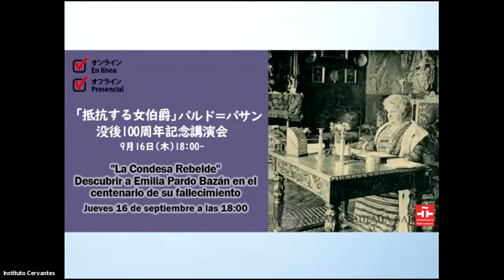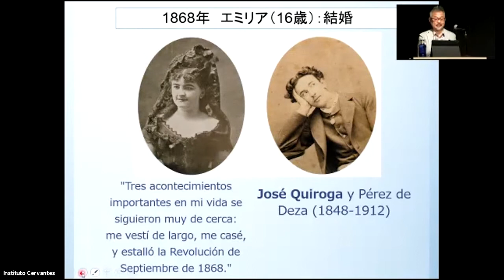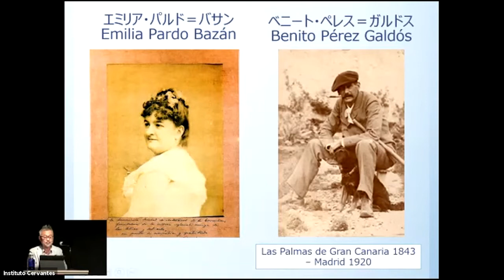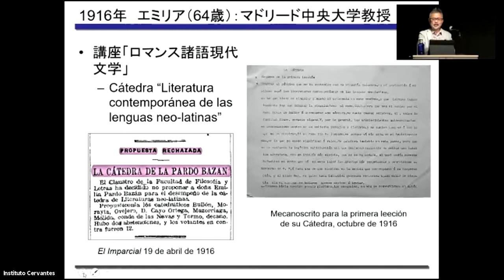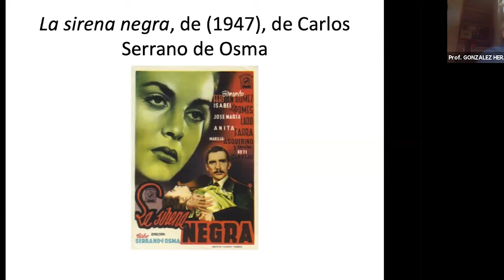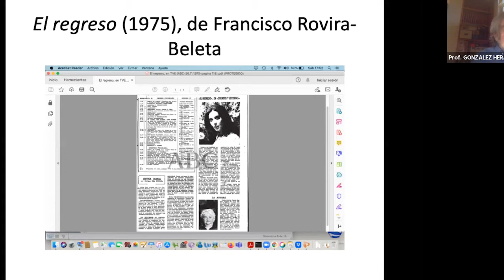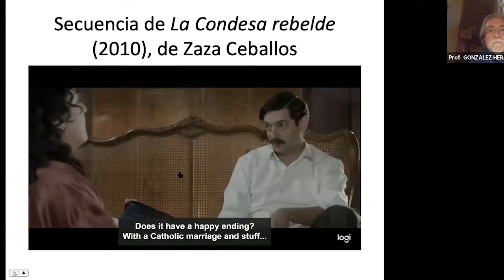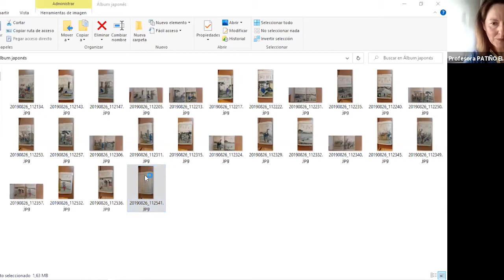「抵抗する女伯爵」パルド＝バサン没後100周年記念講演会 / Emilia Pardo Bazán en el centenario de su fallecimiento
"La Condesa Rebelde" Descubrir a Emilia Pardo Bazán en el centenario de su fallecimiento.

オンライン・オフライン講演
「抵抗する女伯爵」パルド＝バサン没後100周年記念講演会
2021年9月16日(木)18:00

〈スペインの女性で初めて〉は，エミリア・パルド＝バサン（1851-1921）を紹介する際の常套句である――フランス自然主義を擁護（1883年），男性しか入会を認めなかったマドリード文芸協会で講演（1887年）会員へ（1905年），公教育美術省の委員に（1910年），マドリード大学教授へ（1916年）。ただ，彼女の活動はこれらに留まらず，スペインで初めて女性労働者によるストライキを描いた『煽動者』（La Tribuna，1883年）など20作の長編小説，600本もの短編創作のほか，闘うフェミニストとして男女同権を訴えるジャーナリズム活動を展開，月刊誌や女性向け叢書（スチュアート･ミルの翻訳など）の刊行をとおし女性の啓蒙活動にも取り組んだ。

　没100年を迎えるにあたり，スペインでは数多くの学会やイベントが開催され，多方面から再評価が進められている。そこで本講演会では，パルド＝バサン研究の第一線でご活躍のお二人に最新の成果にもとづき，作家とその作品がいかに表象されてきたか，また彼女の日本への視線についてお話しいただき，パルド＝バサンの実像にせまることができればと考えている。

司会と作家･作品概説
大楠 栄三
明治大学教授。専門は世紀末転換期のスペイン小説・文化。最近の業績に，論文«La incógnita de Galdós y la condenación: un ciempiés advertido por doña Emilia» (2019)，«Un personaje de Morriña de Emilia Pardo Bazán, ¿ficticio o real?» (2017)や，訳書ペレス＝ガルドス『ドニャ・ペルフェクタ』，パルド＝バサン『ウリョーアの館』，バリェ＝インクラン『独裁者ティラノ・バンデラス』など。

ホセ・マヌエル・ゴンサレス＝エラン講演
「スクリーンに映るエミリア・パルド＝バサン」

サンティアゴ・デ・コンポステーラ大学名誉教授（スペイン文学）。18，19，20世紀のさまざまな作家と作品について研究や校訂本を出版，第一の研究対象はエミリア・パルド＝バサンとホセ・マリア・デ・ペレーダ。パルド＝バサンに関しては，多くの研究を率いた（1994～2016）上に，12巻におよぶ『パルド＝バサン全集』他を共編。著名な研究雑誌（Boletín de la Biblioteca de Menéndez Pelayo, La Tribuna）の編集のほか，ガリシア王立アカデミー会員，19世紀スペイン文学会会長を務める。

クリスティーナ・パティーニョ＝エイリン講演
「江戸から西方の国へ――エミリア・パルド＝バサンの筆致と視野」

サンティアゴ・デ・コンポステーラ大学スペイン文学科教授。専門がエミリア・パルド＝バサンで，数多くの研究論文や校訂本を出版，著作に『エミリア・パルド＝バサンの評論における小説論』（1998）や『「引き裂かれたレース」女性への暴力短編のアンソロジー』（2018）があり，現在，『エミリア・パルド＝バサンの図書館』を執筆中。

スペイン語 レッスン
スペイン語 教室
スペイン語 スクール
スペイン語 学習
スペイン語 オンライン